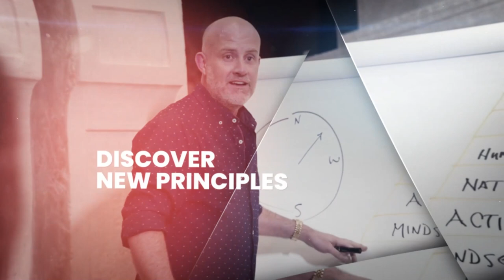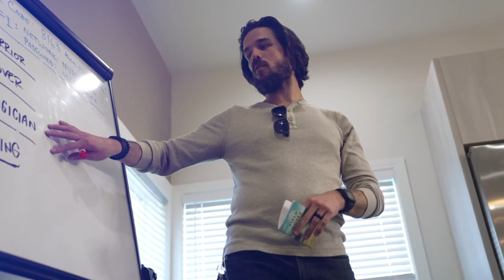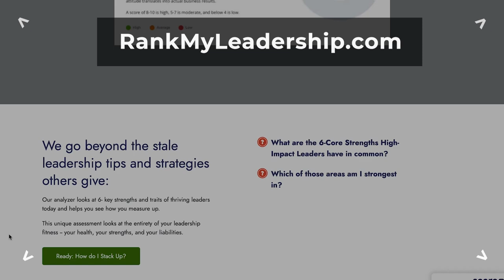Finding Calm in the Startup Storm with Jennifer K. Hill #110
Welcome to Evolve Leadership Show, where we provide powerhouse success strategies to high-performers who believe in the importance of good leadership.

📖 In this episode:

We delve into the transformative powers of self-awareness and meditation with the insightful Jennifer K. Hill. From the bustling streets of Lisbon to the serene landscapes of Nepal, Jennifer shares her journey of discovering inner peace, cultivating resilience, and achieving professional success. Uncover practical tips on inner child work, the power of silence, and creating miracles in everyday life.

🔹 Highlights:

[00:21] Misadventures in Lisbon - Jennifer's humorous recount of her Uber escapades in Lisbon.
[01:59] The Post-Pandemic Consciousness Shift - Jennifer discusses the increased focus on mental health and the importance of inner stillness.
[06:09] Discovering Inner Peace - Practical advice on meditation, spending time in silence, and inner child work.
[11:08] Building a Relationship with Yourself - How inner child work can help you understand your true feelings and needs.
[15:27] Harnessing Your Inner Power - Jennifer shares how understanding her neurodiversity led to self-acceptance and empowerment.
[22:33] The Soccer Field Analogy - Understanding life's challenges as necessary opposition for growth.
[25:33] The Biodome Experiment - Lessons on resilience and growth from the failure of the Biodome trees.
[30:16] Founding OptiMatch - The serendipitous journey from meditation teacher to tech CEO.
[34:05] Tools for Conscious Leadership - Jennifer recommends practical tools for building self-awareness and creating miracles.
Jennifer K. Hill's journey from overcoming personal challenges to thriving as a tech CEO and meditation teacher is a testament to the power of self-awareness and resilience. Her insights into the conscious evolution of business leadership provide valuable lessons for anyone looking to cultivate a more meaningful and successful life.

💻 About Our Guest:
Jennifer K. Hill is an author, speaker, TV & Radio host, entrepreneur and thought leader. She has written two books, and has authored two popular white papers as well.

She has hosted popular TV shows on Awake TV Network with Dr. Deepak Chopra, Dr. Rollin McCraty, Dr. Dain Heer, Dr. Bruce Lipton, Dr. John Demartini, as well as many other leaders from around the world.

If you’re facing a crossroads in your life and business, we help elite leaders like you navigate the big changes and build a life you love waking up to. Let’s talk